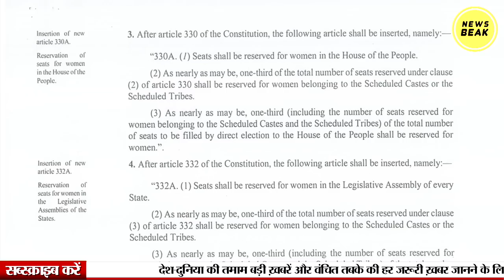सिर्फ सवर्ण महिलाओं के लिए महिला आरक्षण बिल? SC-ST, OBC महिलाओं को कोटे के अंदर कोटा क्यों नहीं ?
UPI - newsbeak@yesbank